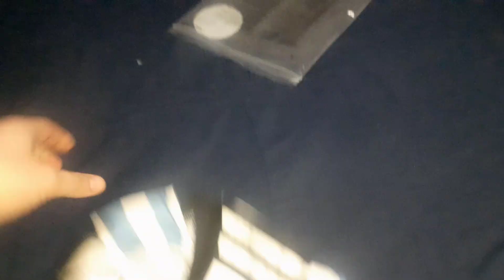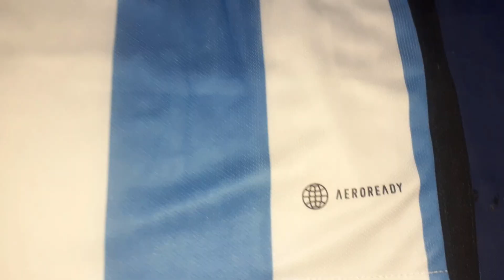UNBOXING CAMISETA ARGENTINA MUNDIAL 2022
Aquí les traigo un unboxing y review de la camiseta de la selección de Argentina de Messi para el Mundial de Qatar 2022.
La camiseta la compré en la tienda La Remera Ecuador - @laremeraec.